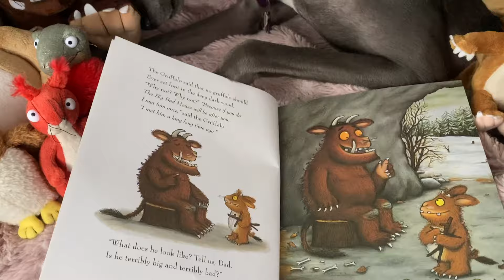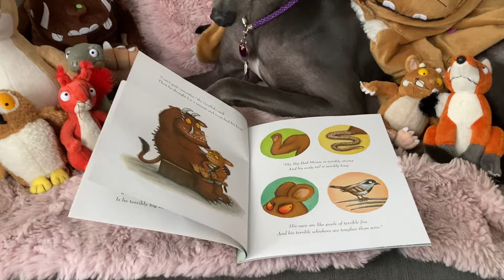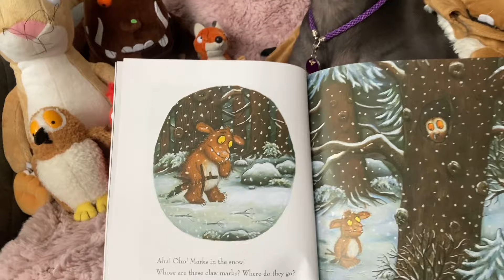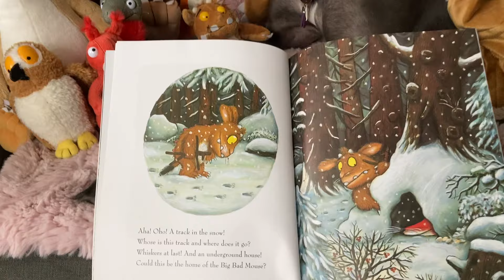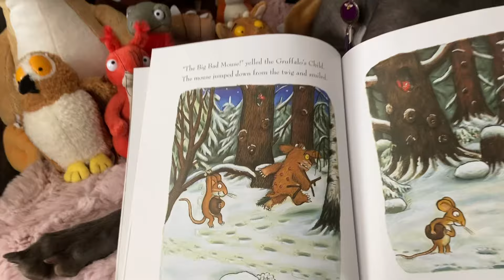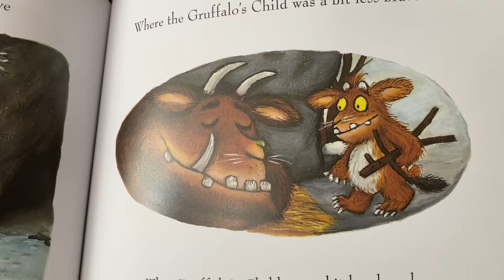THE GRUFFALO’S CHILD children’s book read aloud with school dog Fairy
School dog Fairy the Greyhound shares ‘The Gruffalo’s Child’ popular children’s picture book by Julia Donaldson.